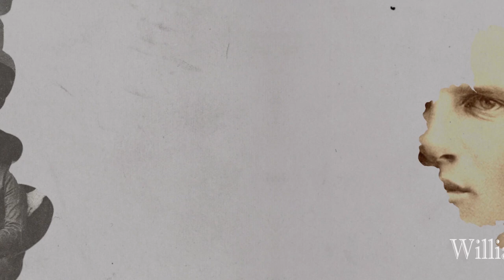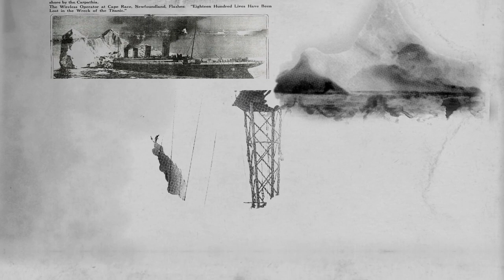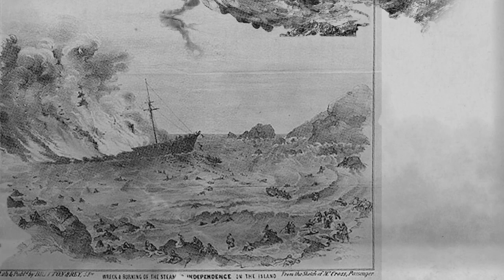May - Mission Beyond Our Borders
The mission of the Seventh-day Adventist Church started small, but didn't take long to spread throughout the world! Watch to see the beginning of how this happened.